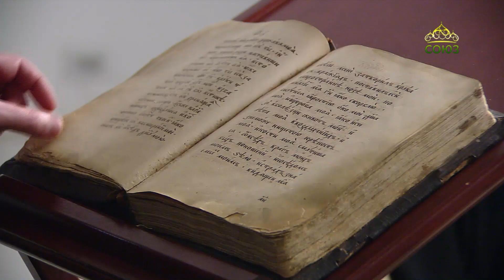Церковный календарь. 16 апреля 2022. Лазарева суббота. Воскрешение праведного Лазаря